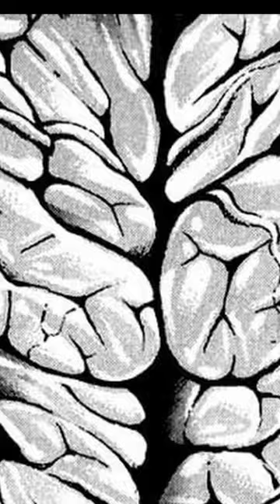BAKI HANMA UNLEASHES HIS FULL POWER! [EDIT]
I appreciate every kind of support :)

Son Of Ogre Chapter 295